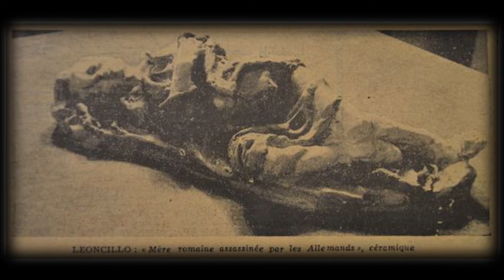Il segno di Leoncillo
Leoncillo Leonardi (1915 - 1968), figura di spicco della scultura italiana, viene raccontato da Lorenzo Fiorucci, Carlo Bruscia e Marco Tonelli in occasione della Mostra organizzata dalla Fondazione Cassa di Risparmio di Fano (6 agosto - 2 ottobre 2022) a Palazzo Bracci Pagani (Diana Art Gallery) a Fano.